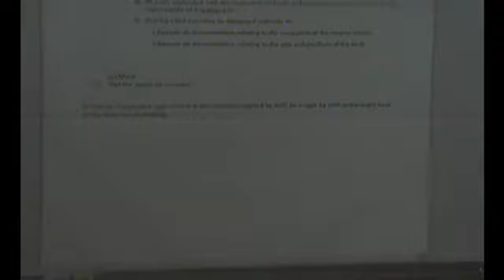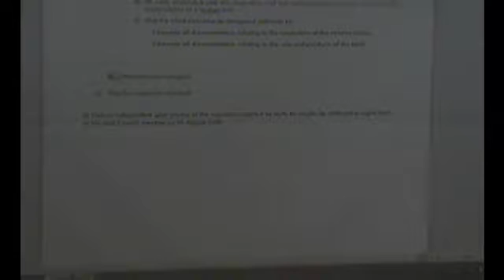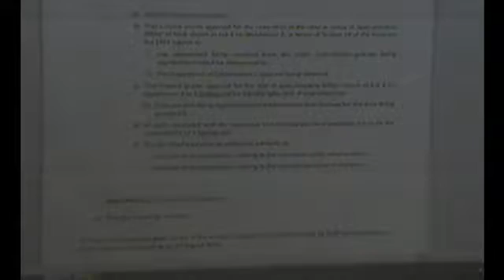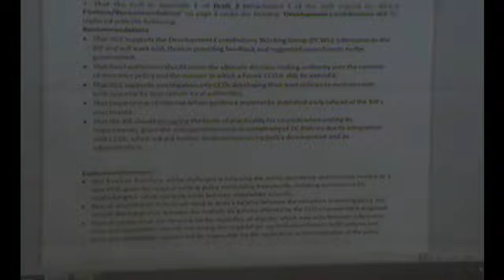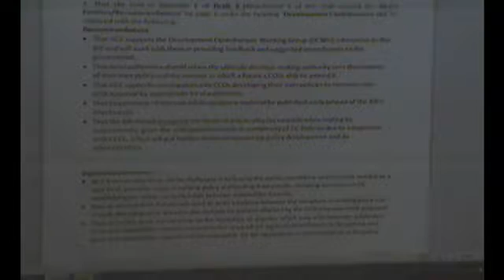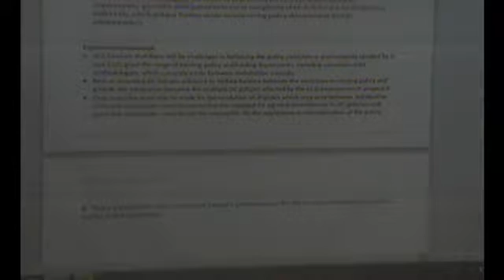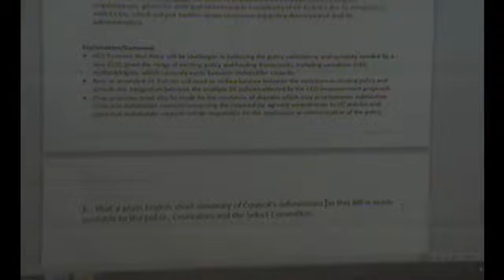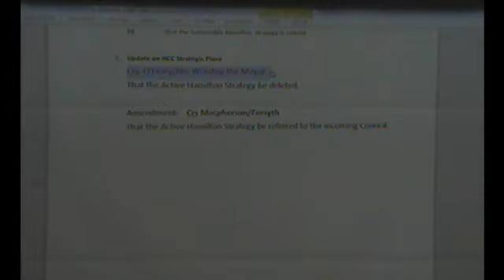HCC meeting 28 July 2016 Part 2